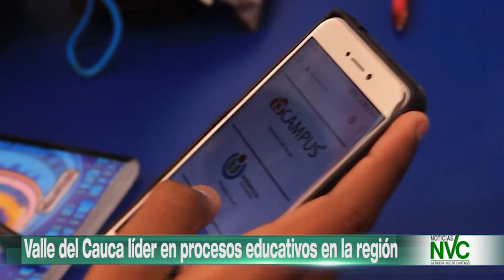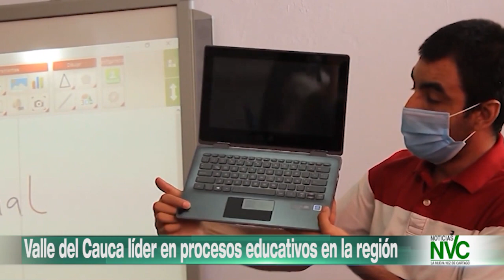Valle del Cauca líder en procesos educativos en la región